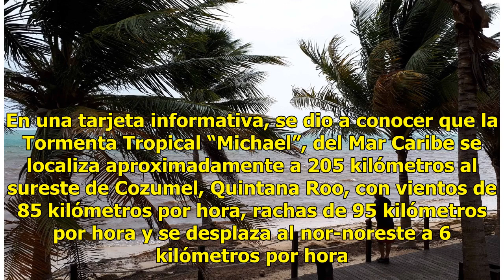Decretan alerta amarilla en Quintana Roo por tormenta tropical "Michael" - El Diario de Yucatán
CHETUMAL, (Infoqroo).- La Coordinación Estatal de Protección Civil decretó esta noche la alerta amarilla por la cercanía de la tormenta tropical “Michael” de las costas de Quintana Roo. En una tarjeta informativa, se dio a conocer que la Tormenta Tropical “Michael”, del Mar Caribe se localiza aproxi...